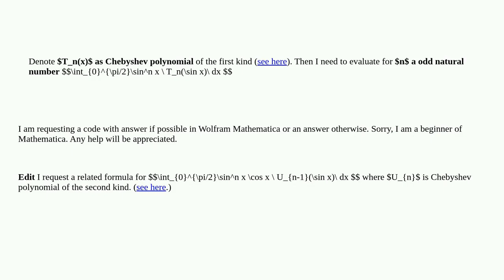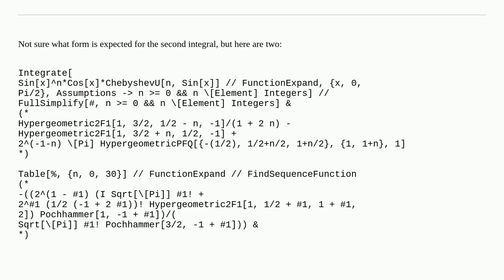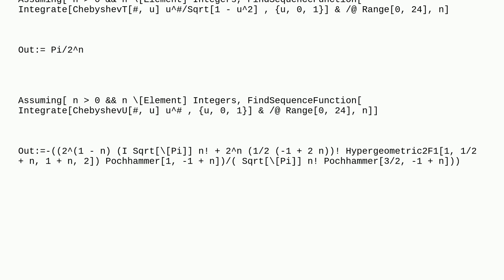Evaluate using Mathematica or otherwise $\int_{0}^{\pi/2}\sin^n x \ T_n(\sin x)\ dx$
A special thanks goes out to the community

  special-functions calculus-and-analysis trigonometry